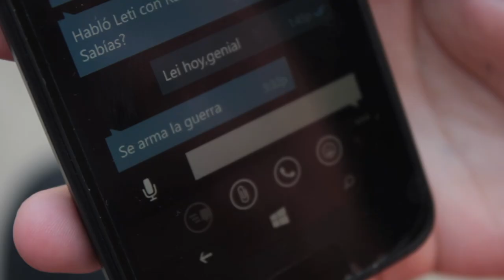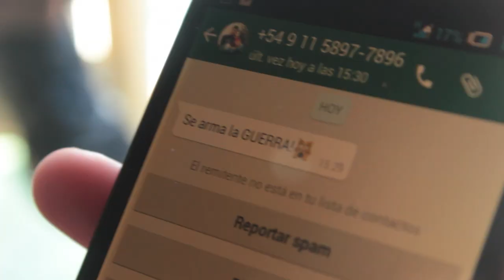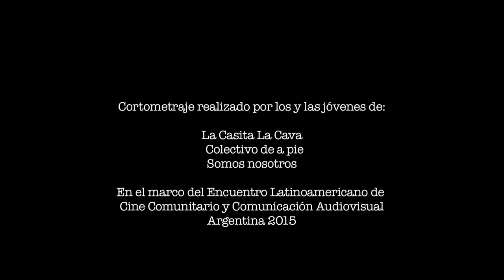La Batalla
Corto realizado durante los talleres del Encuentro Latinoamericano de Cine Comunitario y Comunicacion Audiovisual en Argentina, organizado por Cine en Movimiento junto al AFSCA.